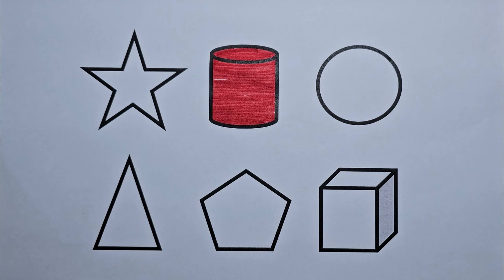Shapes drawing for kids, Learn 2d shapes, colors for toddlers | Preschool Learning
Shapes drawing for kids, Learn 2d shapes, colors for toddlers | Preschool Learning Coloring with Sticker Book Dress Up Disney Princess Ariel,Snow White,Belle,Cinderella,